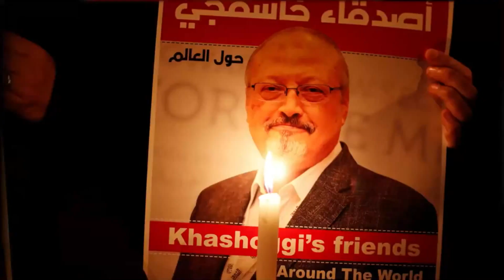November 15, 2018 Newscast